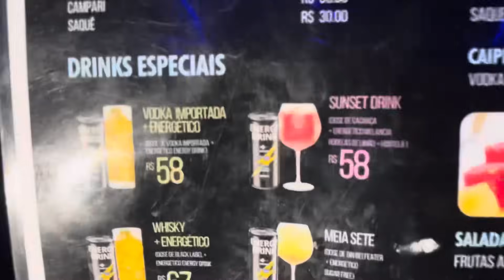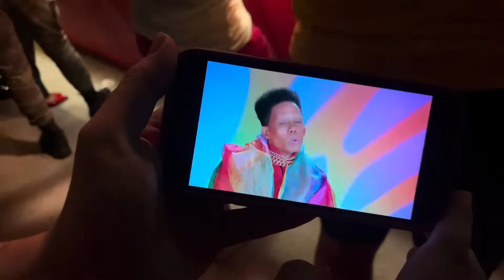FOMOS PARA A FINAL DO DRAG RACE BRASIL!